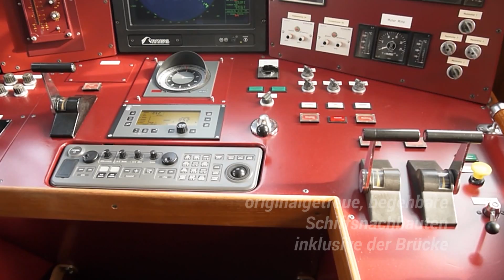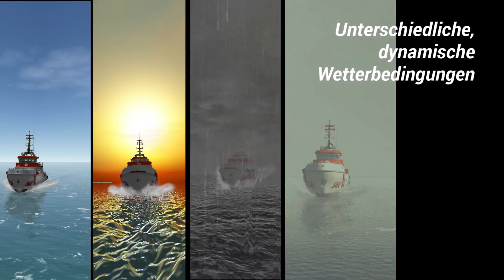Schiff-Simulator: Die Seenotretter - Recherche Trailer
Zur Recherche im Vorfeld waren die Entwickler des Simulators "Schiff-Simulator: Die Seenotretter" aus dem Hause rondomedia, mit auf einem der Einsatzschiffe vor Ort und haben sich ein direktes Bild von der Arbeit auf See gemacht.
Im Recherche-Trailer könnt ihr euch einige der Eindrücke anschauen.

Alle Infos zum Produkt findet ihr ab sofort auf der offiziellen Website zum Spiel